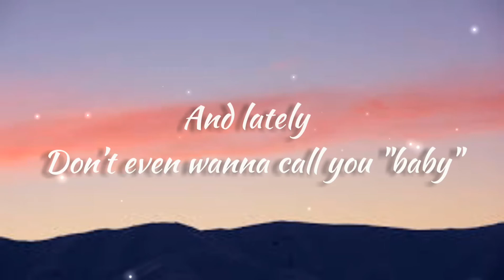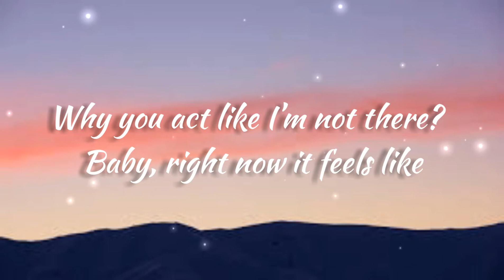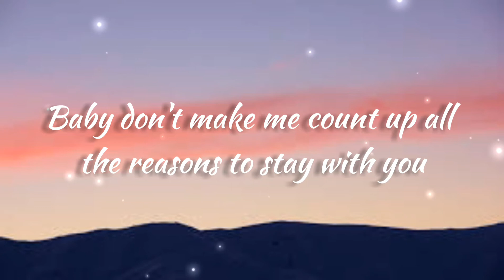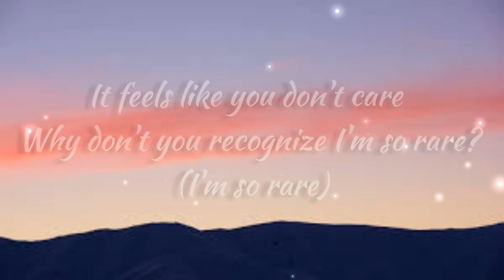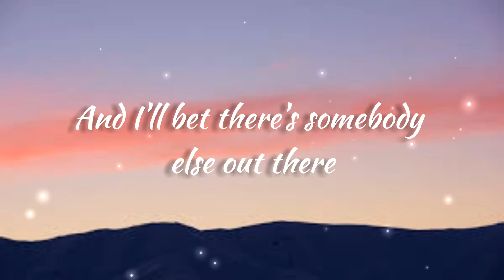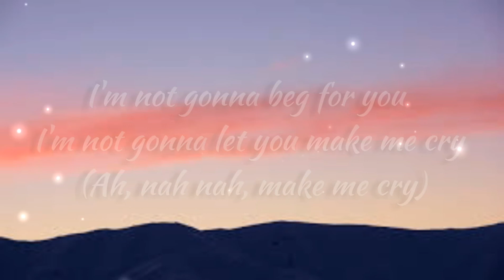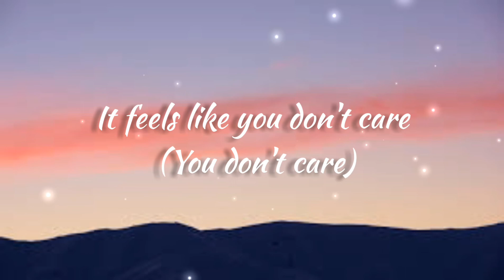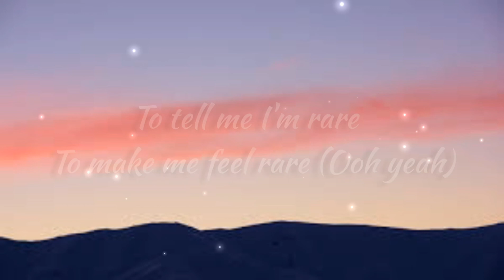Selena Gomez - Rare (Lyrics)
[Verse 1]
Baby
You've been so distant from me lately
And lately

[Pre-Chorus]
Saw us gettin' older (Older)
Burnin' toast in the toaster

[Chorus]
Always there
But I know that I’m special (So special), yeah

[Verse 2]
Baby
No reason
Why you and I are not succeeding, ah-ah (Mmm, ah, ah)

[Pre-Chorus]
Saw us gettin' older (Oh)
Burnin' toast in the toaster (Ah-ha)
Why you act like I’m not there? (Ah-ha)
Baby, right now it feels like (What?)

[Chorus]
Why don't you recognize I'm so rare? (I'm so rare)
Always there

[Bridge]
Didn't you know I'm hard to find? (Find, hard to find)

[Pre-Chorus]
Saw us gettin' older

[Chorus]
You don't do the same for me, that's (That's) not (Not) fair
To make me feel rare (Ooh yeah)

[Outro]
Ah, ah (So rare)
Rare
Ah, ah
Rare